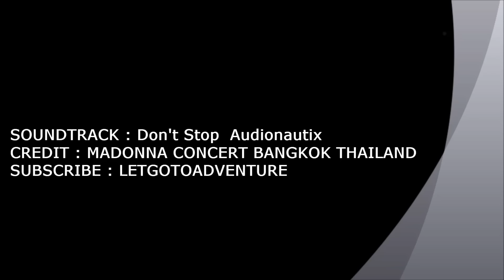Madonna - Rebel Heart Tour Concert in Bangkok Thailand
Rebel Heart Tour Madonna Concert in Bangkok Thailand in February 2016